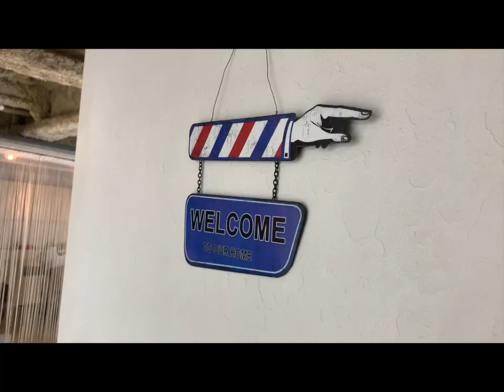ASMR ハサミとバリカンでひたすら髪を切る【声なし/No Talking】【hair cut】【睡眠】【作業用】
現役美・理容師がひたすらにカットを行う動画（ASMR)となります。
神戸、北大阪に展開するラシェンテグループ（神戸三宮　神戸居留地　西宮北口　甲子園口　宝塚　川西　箕面　高槻）ディレクター三木のサロンワーク動画。
美容師免許、理容師免許のダブルライセンスを習得し美容師が行う柔らかいフォルム、理容師が手掛ける整ったバランスを上手く組合せパーソナルなデザインを提案いたします
神戸三宮駅から徒歩１分の場所に点在し３０年、女性はもちろん、男性にも多くご来店頂いています。男性専用ブースを設置し、シェービング、スパ、エステなど男性限定のメニューも多く用意しています。

ラシェンテ神戸
住所 / 〒650-0012 神戸市中央区北長狭通1-2-2三宮エビスビル４F